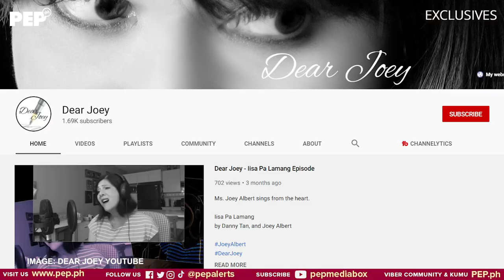Joey Albert embarks on a new mission via her online show "Dear Joey"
After surviving three bouts with cancer, providing help to priests, and establishing a school, Joey Albert now embarks on a new mission via her YouTube channel.

The popular '80s singer responsible for immortal hits such as "Iisa Pa Lamang," "Tell Me," and "I Remember The Boy," now hosts an online show titled "Dear Joey."

What her show is all about is among the topics in this PEP Exclusives interview with Jimpy Anarcon.

Watch as she also talks about how she survived three episodes of cancer, her real reason for quitting showbiz back in the 1990s, her secret on looking younger than her actual age, and her trivia on some of her popular hit songs.

Host: Jimpy Anarcon
Video Producer and Editor: Rommel Llanes